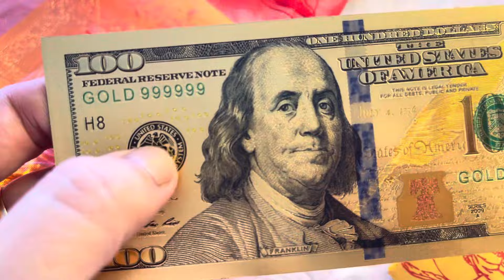Prosperity basket sakto ngayong Chinese new year February 10-APPLE PAGUIO7